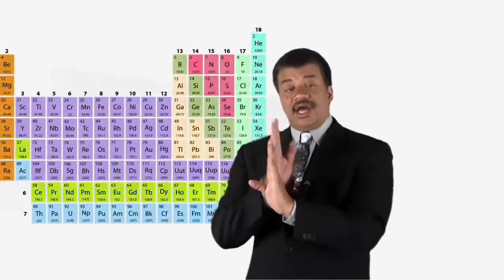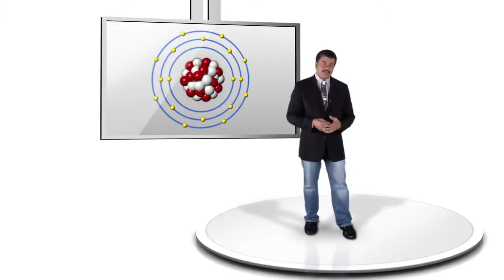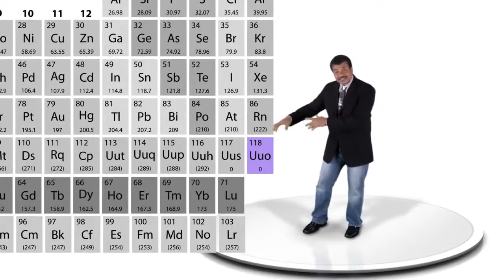UNIVERSO - MISTERIOS DE LA FÍSICA -04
Sigue aquí la cuarta entrega de estas maravillosas clases.